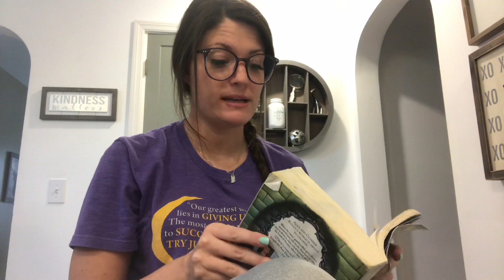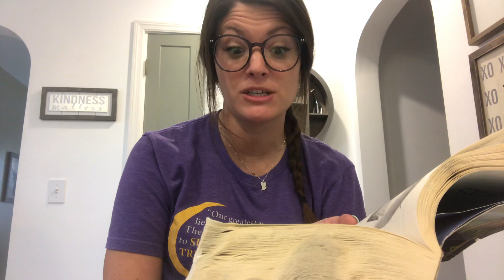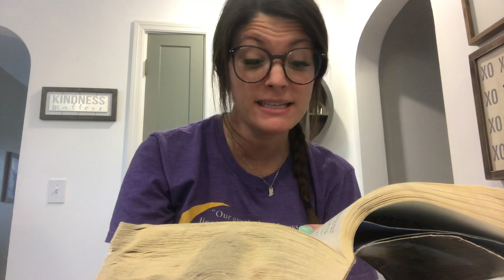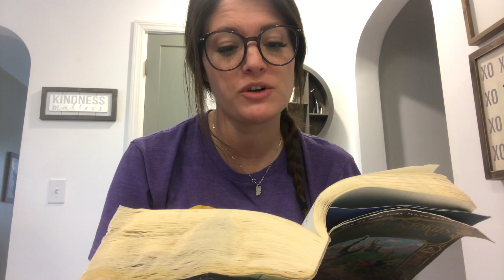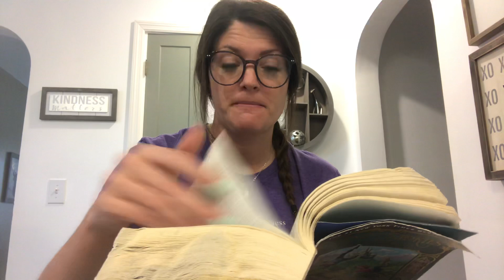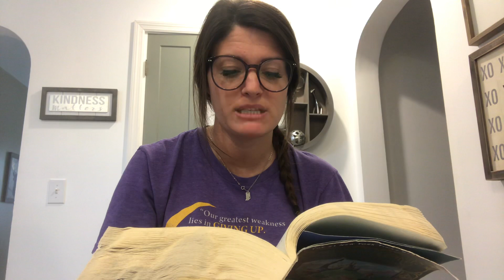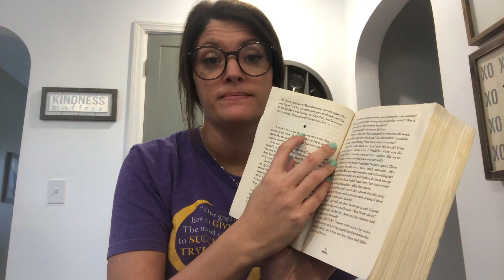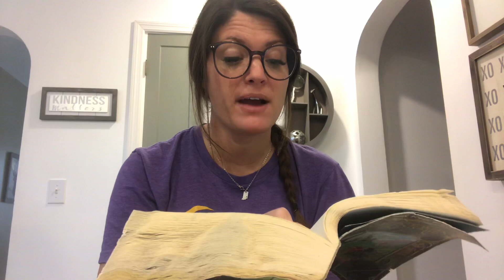Read Aloud Day 5